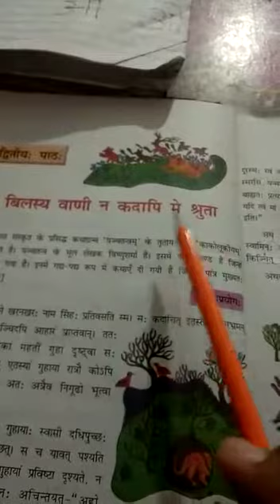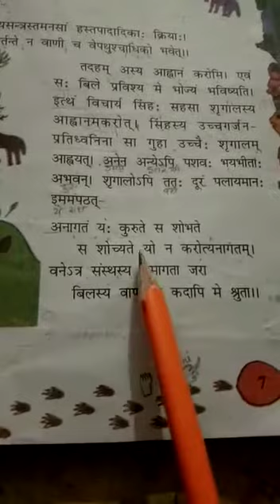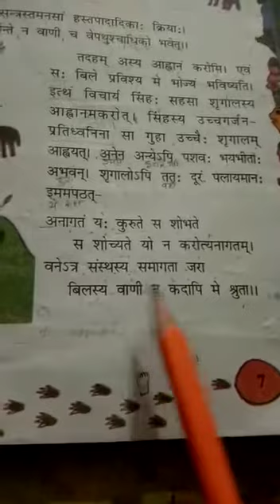Class VIII, Sanskrit, Ch-2, Part-3 | KIDZ MILLENNIUM SCHOOL, ROORKEE